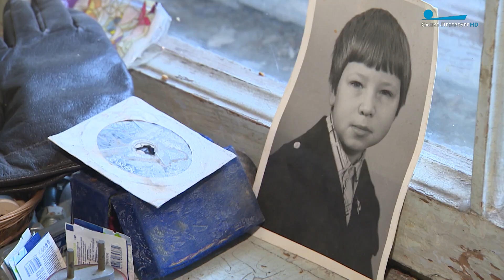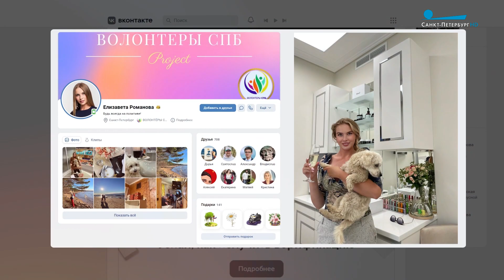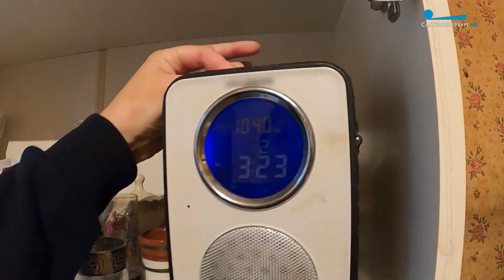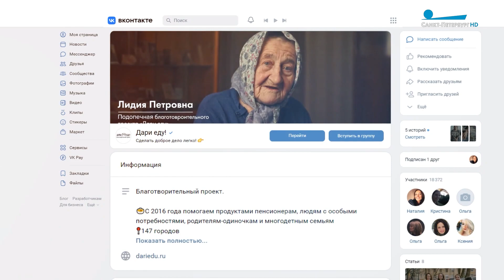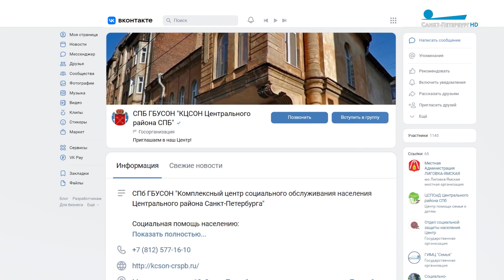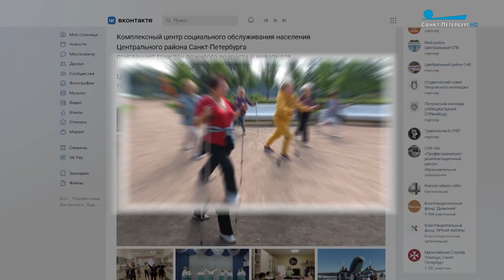Творить добро и помогать нуждающимся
Навестить больного одинокого человека, убраться у него в квартире, приготовить обед, научить пользоваться компьютером — с одной стороны, это очень простые вещи. Но именно так и выглядит добро. Как петербуржцы помогают друг другу — в репортаже Наталии Бандуриной.